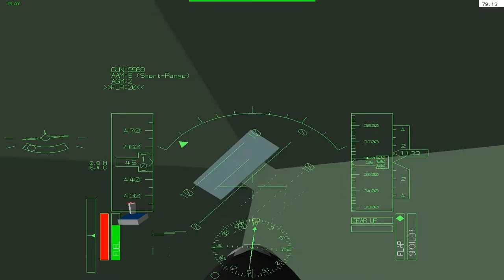YSFlight - Tunnel Vision (With 100% Afterburner)